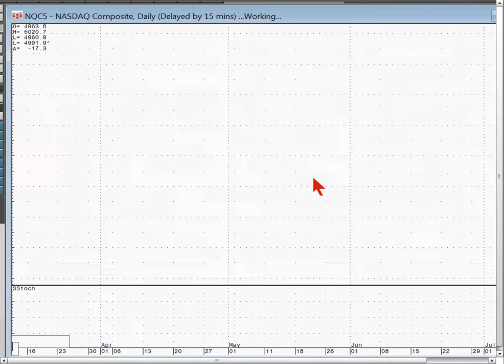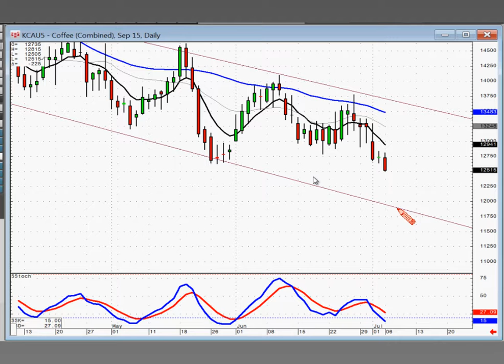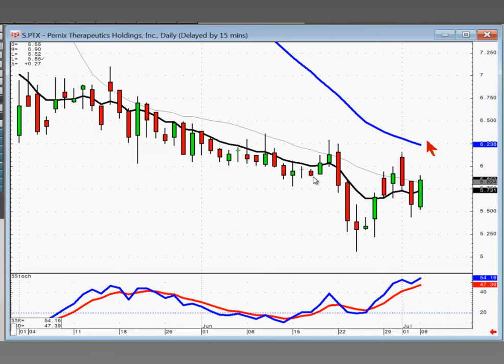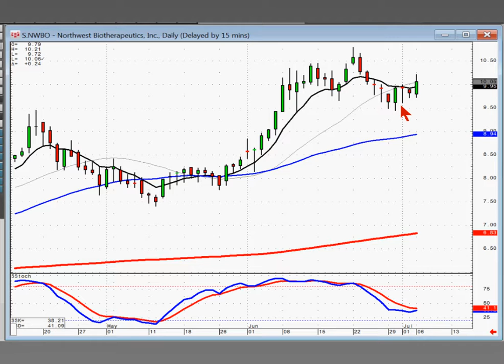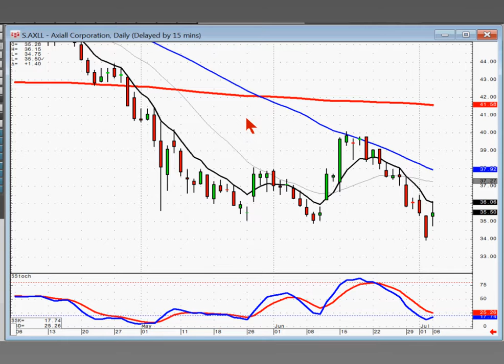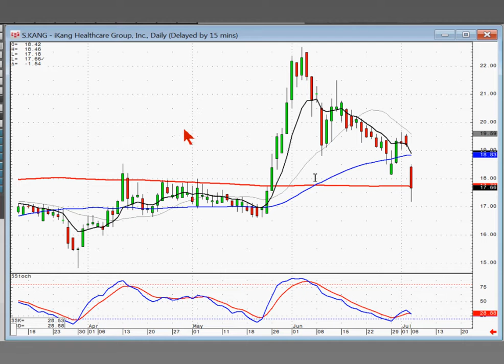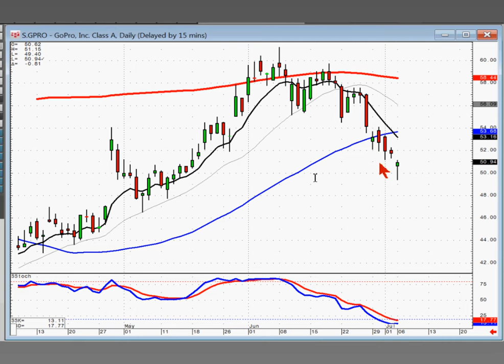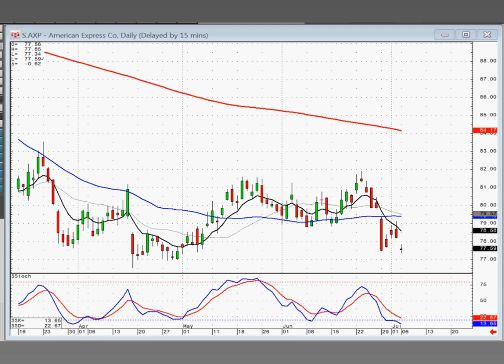Members Stock Chat July 6th, 2015